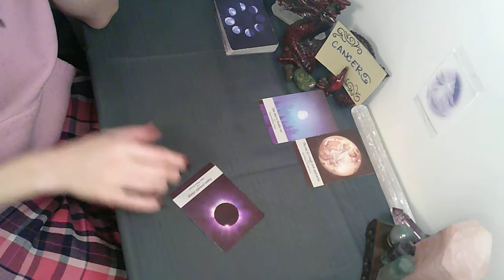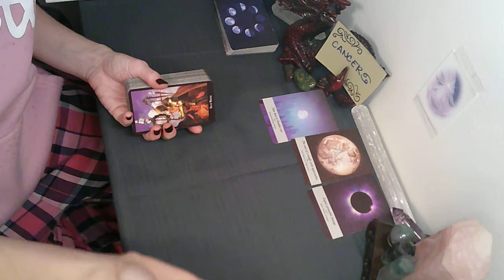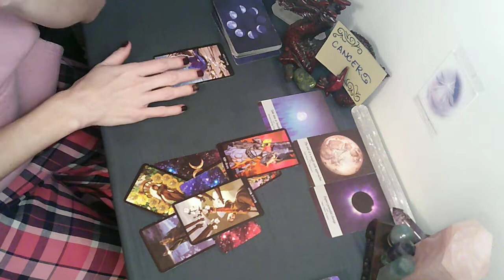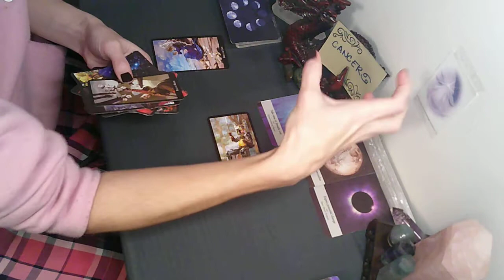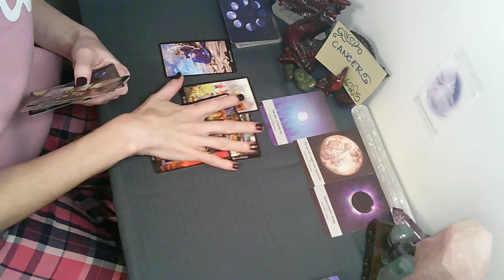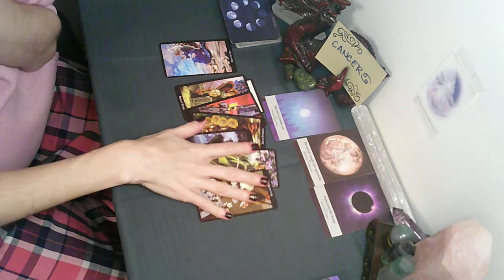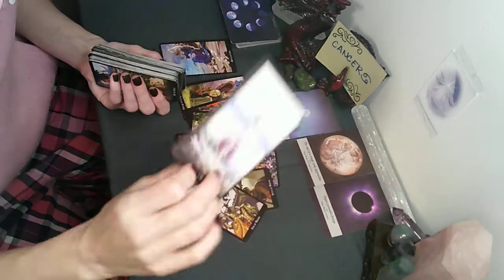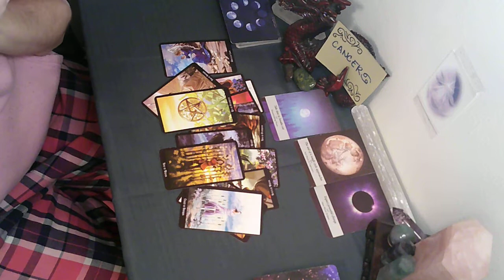CANCER 🌕 Full Moon Reading 🌕 This is Coming Cancer... Powerful Change!